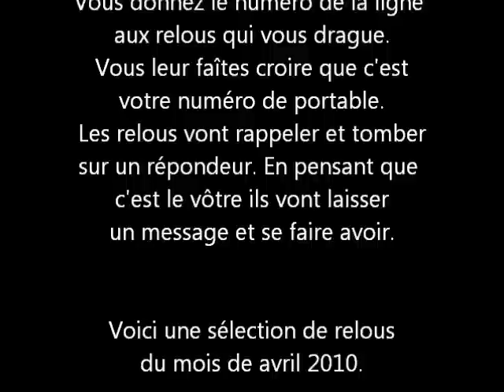Manu à la radio * La ligne anti-relous * 08/20 [04-2010]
Une sélection des meilleurs relous d'avril 2010